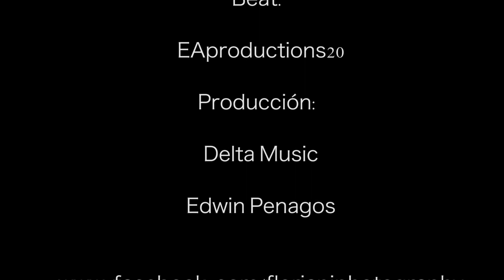Doggy - Amor y odio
Si quieren ver más videos y fotos visiten para más!